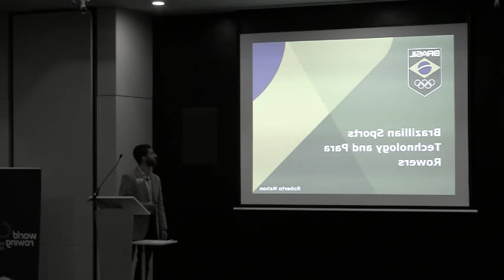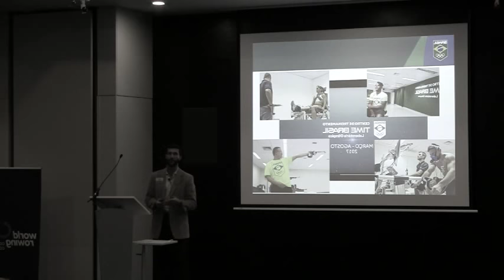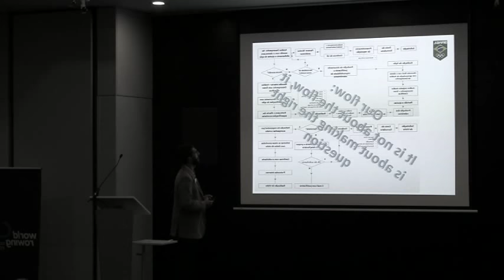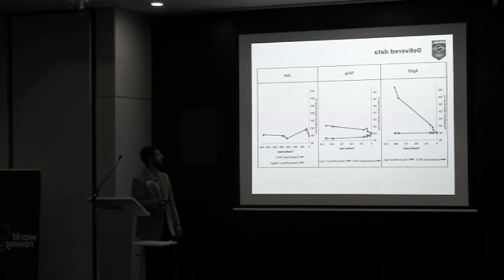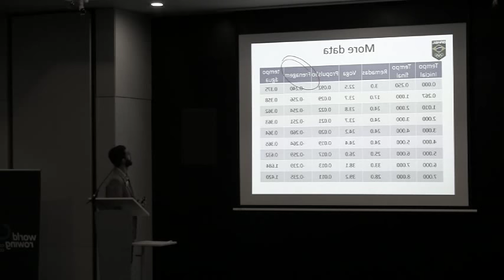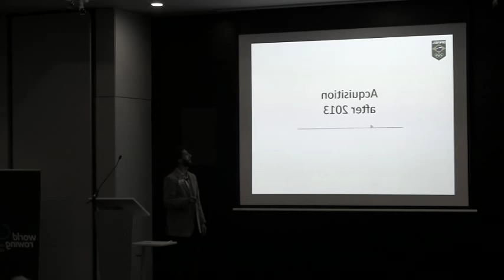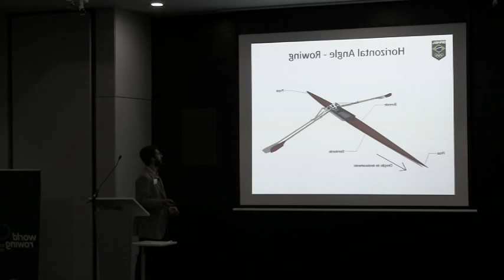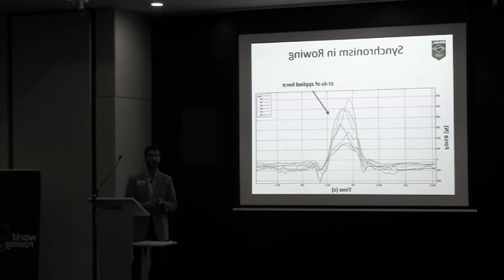2017 World Rowing Coaches Conference - Roberto Nahon - Brazil Sports Technology and Para Rowing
We apologise for the flipped videos. To see the powerpoint presentations, please visit our